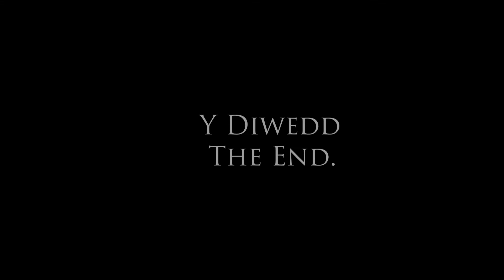Under Milk Wood - Short Film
Written by Dylan Thomas and adapted by Amelia Lloyd - Under Milk Wood tells the story of a rural Welsh coastal community within the cycle of 24 hours.

Recently selected to screen at WOW Film Festival 2022 as part of Ffilm Ifancs 'Made In Wales' package.

Rachel Sims - Narrator, Mrs Ogmore-Pritchard, First Woman

Matt Leaman - Narrator, Mr Ogmore, Mr Edwards

Daniel Hird - Narrator, Voice of a Guidebook, Mr Pritchard

Ffion Evans - Narrator, Second Woman, Myfanwy Price

Andy Evans - Narrator, Mr Pugh, Captain Cat

Amelia Lloyd - Narrator, Mrs Pugh, Rosie Probert